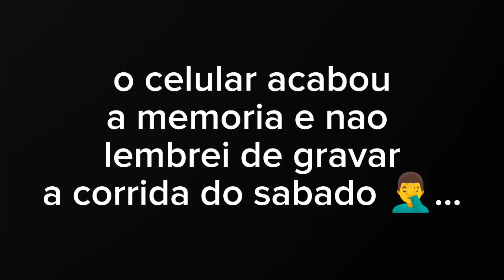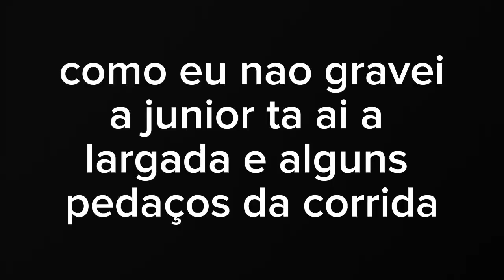vlog#01 3°etapa do campeonato mineiro de velocross (teste na crf 250 f)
primeiro video do canal espero que gostem 😎🔥